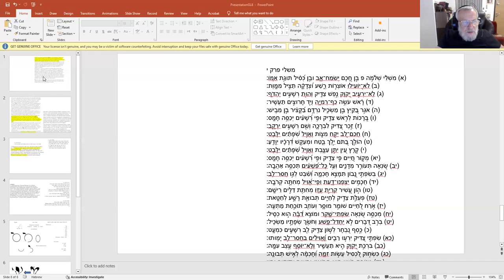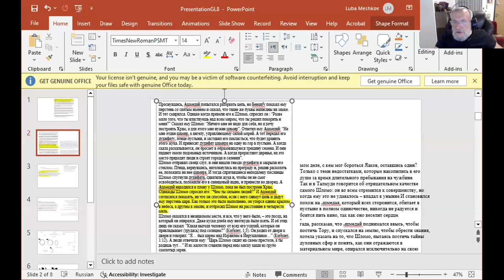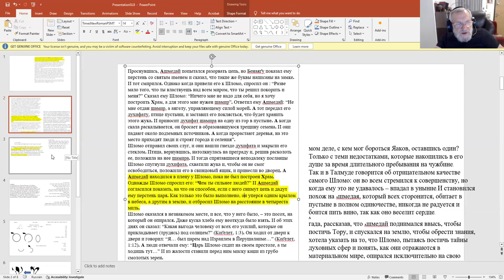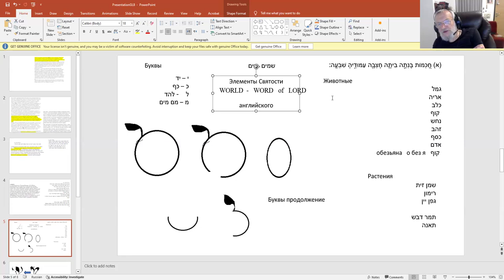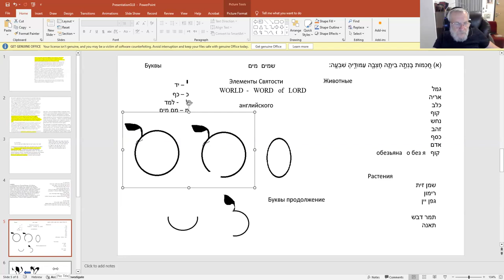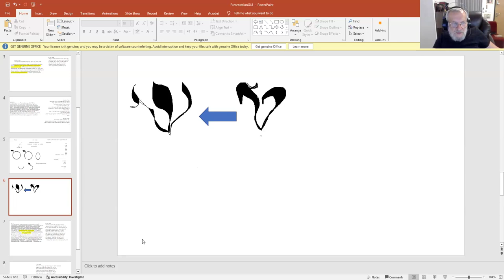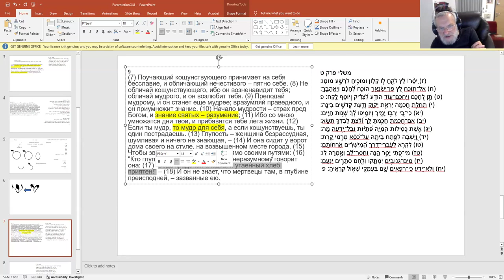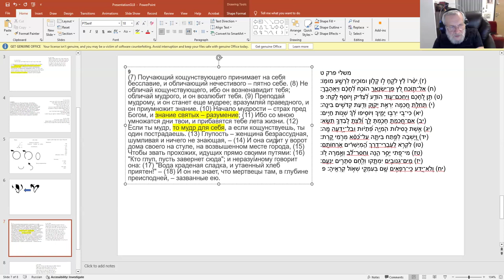"Если поступил мудро – это твое, если насмешничал – один это понесешь"», рав Зеев Мешков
«Еще о мудрости Шломо. Примеры. Мишлей. Притчи Шломо. Гл 9 продолжение и гл 9.